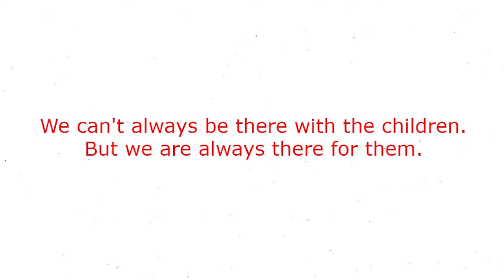WHO Film Submission